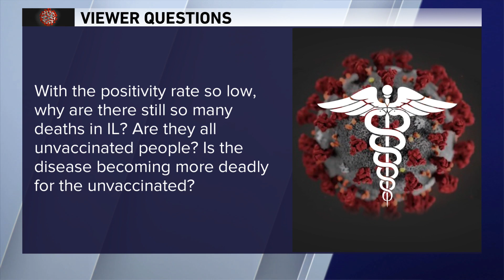'Why are there still so many deaths in IL with a low positivity rate?' Dr. Murphy answers viewer COV